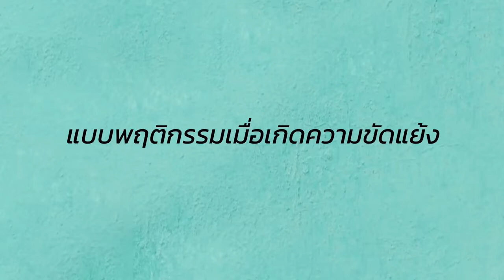หลักสูตรออนไลน์หลักสูตรออนไลน์การจัดการความขัดแย้ง (บท 3 วิธีแก้ไขความขัดแย้ง)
ทำงานกับคนที่มีปัญหา คอร์สออนไลน์นี้มีคำตอบ
บท 3 วิธีแก้ไขความขัดแย้ง
วิทยากร : ชญาน์ดนย์ คุปตะวินทุ​
วิทยากรตรี โท จุฬา สายตรงด้านนันทนาการ สอนมาแล้วกว่า 100 องค์กร
ในปัจจุบัน การทำงานร่วมกันเป็นสิ่งที่จำเป็นต่อการพาองค์กรไปสู่ความสำเร็จ แต่เมื่อหลายคนมาอยู่รวมกัน อาจเกิดความคิดเห็นหรือวิธีการทำงานที่ไม่ตรงกัน จึงกลายมาเป็นความขัดแย้ง และนำไปสู้การทำงานที่ไม่มีประสิทธิภาพ ในหลักสูตรนี้จะทำให้ให้ผู้เข้ารับการอบรมได้ทราบถึงรูปแบบของความขัดแย้งที่เกิดขึ้นในองค์กรว่า เกิดขึ้นได้อย่างไร เมื่อเกิดแล้วจะส่งผลกระทบอย่างไร พร้อมทั้งวิธีแก้ไขเมื่อเกิดสถานการณ์ความขัดแย้งขึ้น เพื่อทำให้การทำงานและการใช้ชีวิตราบรื่นยิ่งขึ้น